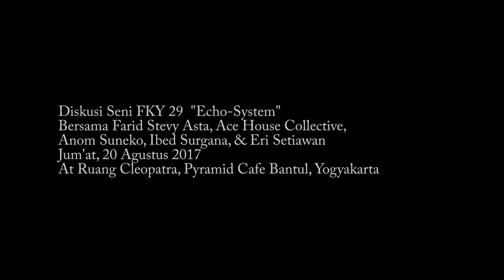Diskusi Seni Festival Kesenian Yogyakarta (FKY) 29 tahun 2017 - ECHO-SYSTEM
"Echo-System" mewakili tema kali ini dengan wadah Festival Kesenian Yogyakarta 29, yang akan membicarakan Echo-System dalam arti yang seluas-luasnya dan dalam kaitan pasar, pasar yang dimaksud disini tidak hanya soal pertukaran uang melainkan juga berkaitan erat dengan soal pertukaran-pertukaran wacana.

Seni dalam arti seluas-luasnya mengacu pada pemahaman sederhana. Diskusi seni Festival Kesenian Yogyakarta 29 kali ini akan menghadirkan pelaku seni yang tentunya tidak hanya dari seni  rupa saja namun ada dari seni pertunjukan, seni teks dan sastra, dan seni tradisi, bagaimana pelaku seni yang hadir disini membangun Echo-System mereka masing-masing dan hal-hal macam apa yang mempengaruhi penilaian mereka dalam "Aku Berkesenian"